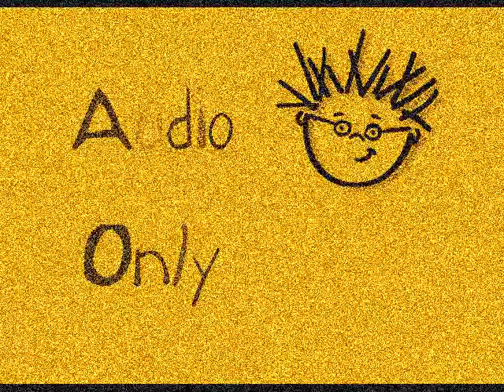Curious George Theme Song Enhanced with Brown Noise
Note: Audio only because the video itself was blocked by Kids II Inc.